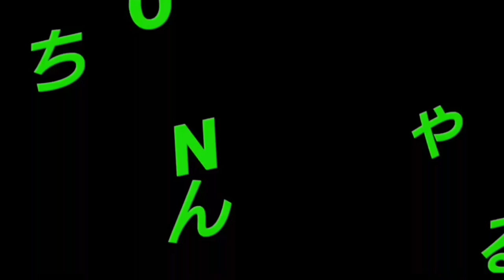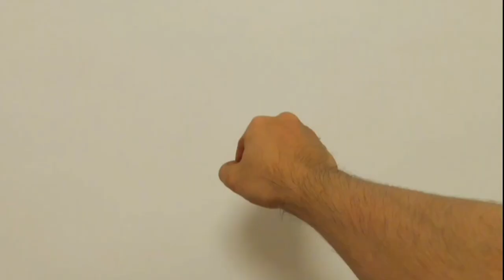変わったやり方の指パッチン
ネタです(笑)
【変則】指パッチン集 作ってみました♪

NAOの指パッチン動画
こちらもオススメ↓